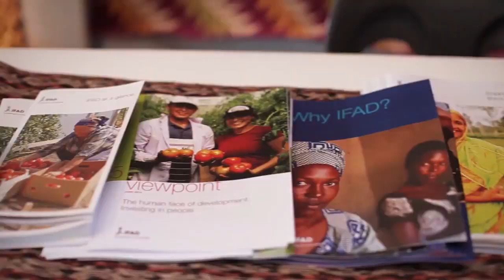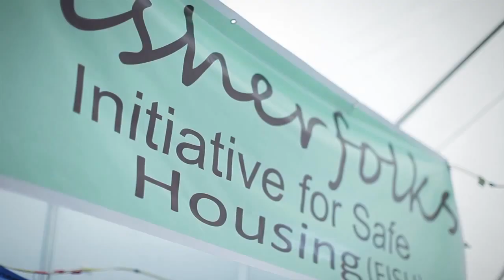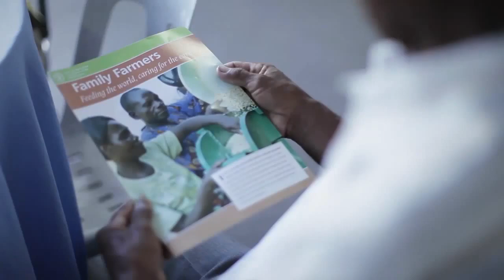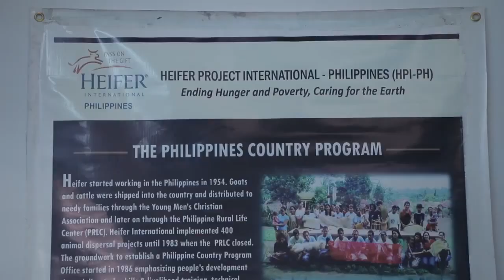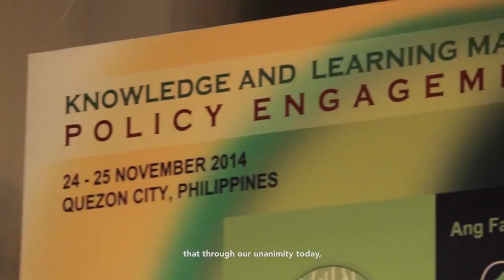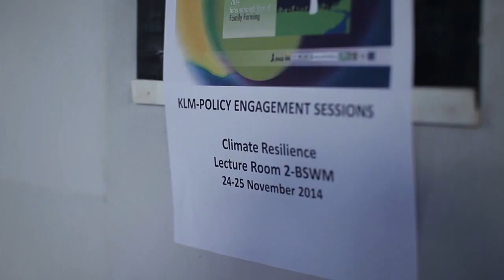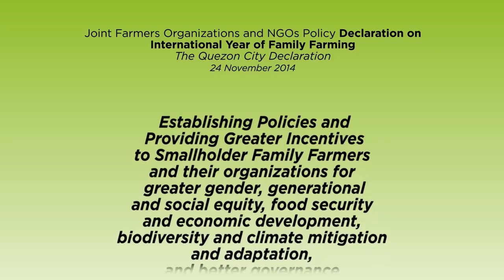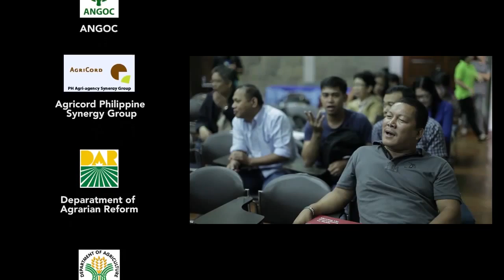IYFF14 Knowledge and Learning Market - Policy Engagement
Various stakeholders come together to define a roadmap that will institutionalize incentives for farm families through specific policies and programs.

The Knowledge and Learning Market - Policy Engagement (KLM-PE) was organized on 24-25 November 2014 by farmers, government agencies, Civil Society and international organizations.

The KLM-PE was a pre-activity of the International Year of Family Farming (IYFF) Global Closing held in Manila, Philippines on 27 November 2014.

Video courtesy of International Fund for Agricultural Development (IFAD) Philippines Office